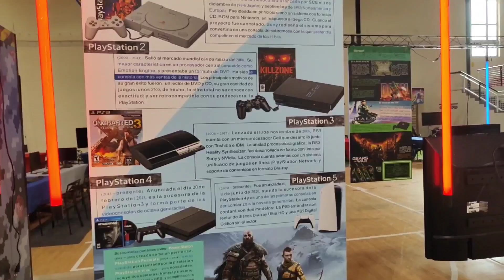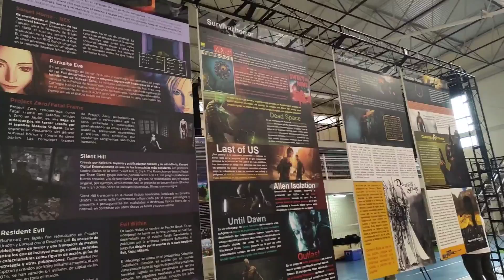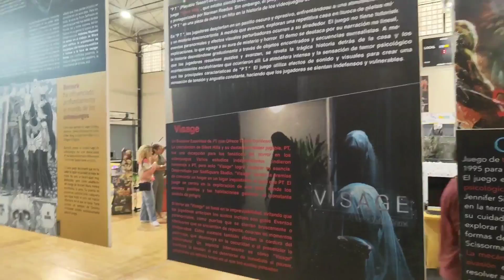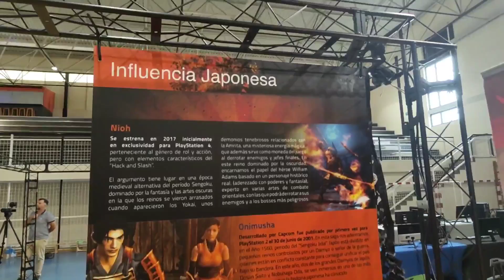El Sur Despierta 13/09/24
Hoy empieza el programa de ESD desde el Polideportivo de Morro Jable con el evento Pájara Gaming Fest!! . Emitido el día 13 de septiembre de 2024.